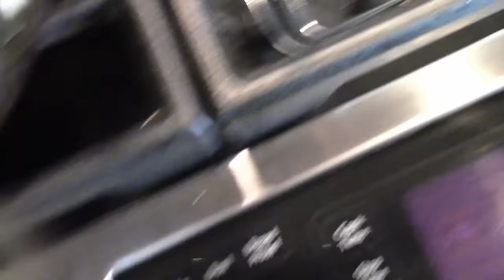Sopa de Fideo Cheese Quesadillas & Laura Gutierrez Interview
Sopa de Fideo, also known as Fideo Soup, is a traditional Mexican dish that features thin noodles cooked in a broth with various seasonings. It is a simple and comforting soup that is popular in Mexican households and is often served as a quick and easy meal.

Our Guest Chef for Cooking with Milwaukee Community Leaders is Laura Gutiérrez. Laura shows us how she makes both Sopa de Fideo and Cheese Quesadillas.

Laura currently serves as the Chief Executive Officer at the United Community Center here in Milwaukee, WI.  Laura returned to the center after many years having previously worked in a variety of roles including Assistant Principal and Director of Instruction at Bruce Guadalupe Community School, as well as classroom teacher and a Drug Prevention Outreach worker when she was just a teen at UCC’s New Beginnings Clinic.  She is on the list of the Top 100 Powerbrokers in Milwaukee

Sopa de Fideo is versatile, and variations of the recipe may include the addition of vegetables, cooked chicken, or other ingredients. It's a delicious and comforting soup that's perfect for a quick and satisfying meal.

Cheese quesadillas are a popular Mexican dish consisting of a simple yet delicious combination of melted cheese sandwiched between two tortillas. The dish is easy to prepare and is often enjoyed as a snack, appetizer, or even a quick meal.

Cheese quesadillas are appreciated for their simplicity, versatility, and the gooey, melted goodness of the cheese. They make for a quick and satisfying snack or meal and can be easily customized with additional ingredients to suit individual tastes.

All our shows are available on podcasts, wherever you get great podcasts.

Our series, Cooking with Milwaukee Community Leaders was recently profiled in Milwaukee Magazine

Then a few days later, they were discussing me on the radio. I was kind of shocked to hear people talking about me. It is a local Foodie show – here is the link for the radio show “This Bites”, where my series “Cooking with Milwaukee Community Leaders” is discussed (it’s in the first few minutes of the show)

is ranked in the Top 30 Men’s Cooking Websites on the Internet. We have followers worldwide, and I would love it if you would follow us if you are not already doing so.

"Cooking Secrets for Men" is a place for men (and other cooks) to learn shortcuts and secrets to everyday cooking. We are also on Facebook, Instagram, Pinterest, and Twitter (links below).

All of our free e-cookbooks are available on our download

E-Cookbook Vol 6, Seafood and Fish should be out soon.

(Of course, Free) – E-Cookbook Vol 5 – Poultry and Chicken ready to download

(Free) – E-Cookbook Vol 4 – “Pasta” (written in both English & Italian) is available to download

00:00  Start
00:22  Podcast Info
01:35  Laura Gutierrez Interview
19:11  Fideo Recipe
20:30  Toast the Fideo/Pasta
21:42  Make the broth
24:35  Bring to a boil
27:13  Make Cheese Quesadillas
31:10  Taste Test
35:18  Outro